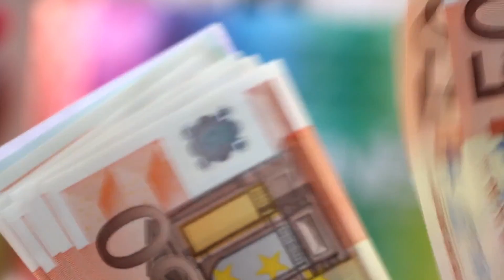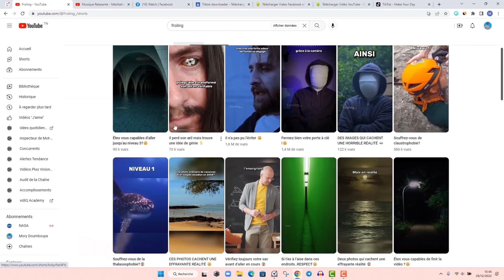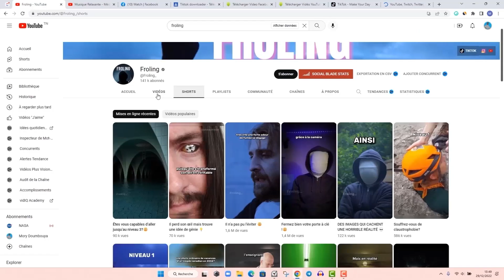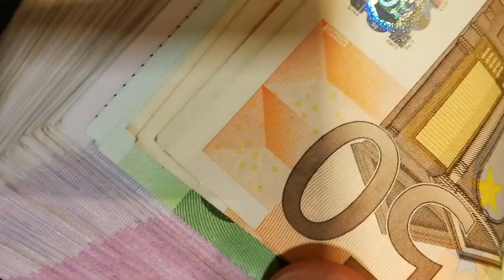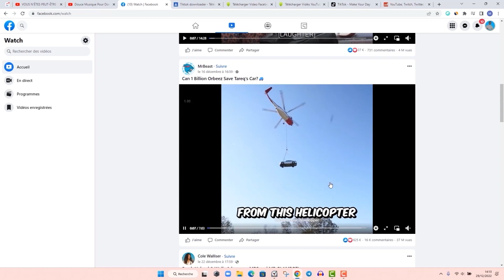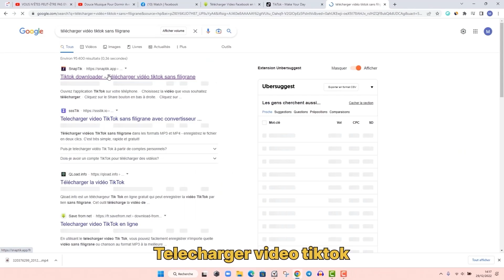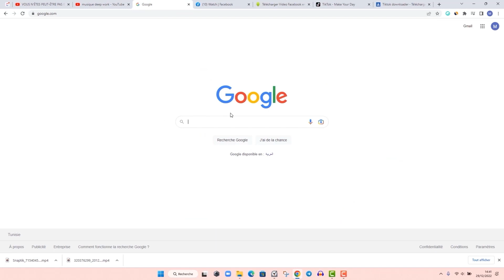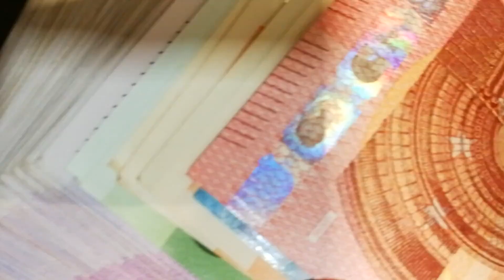800€ PAR MOIS SANS FAIRE DE VIDEO SUR YOUTUBE / GAGNER DE L'ARGENT SUR INTERNET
800€ PAR MOIS SANS FAIRE DE VIDEO SUR YOUTUBE / GAGNER DE L'ARGENT SUR INTERNET
Cette stratégie permet de gagner de l'argent sur youtube sans faire de vidéo (découvre la stratégie en entier).

► Formation Gratuite : Comment lancer un business rentable sur YouTube

► Rejoindre ma Formation YouTube Booster pour lancer un business qui génère 500€ - 3000€/mois en 90 jours.

 Gagner de l'argent sur youtube sans faire de vidéo, nouvelle stratégie qui fonctionne pour gagner de l'argent paypal.

gagner facilement de l'argent sur internet